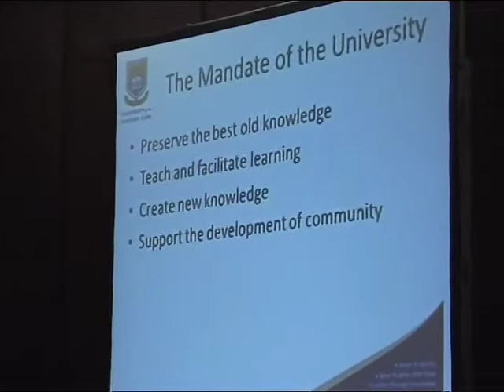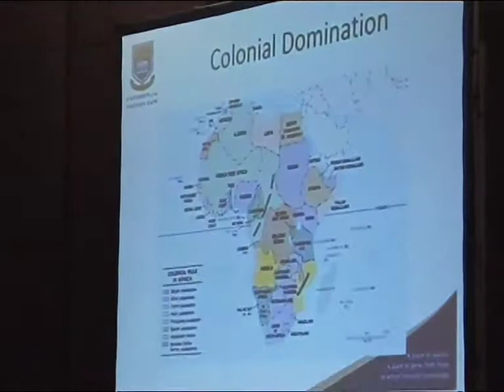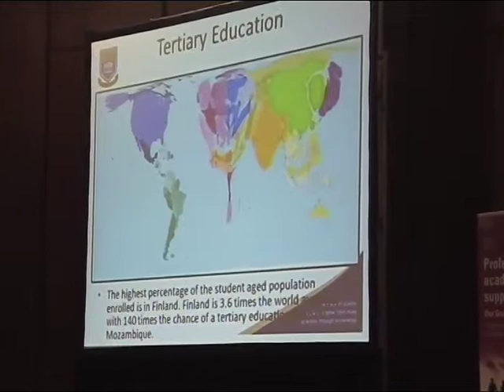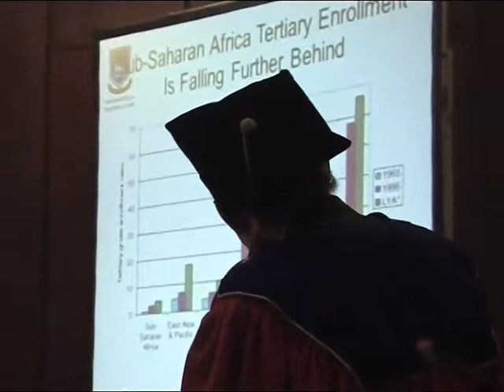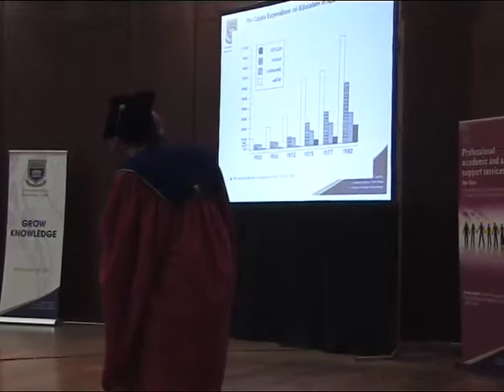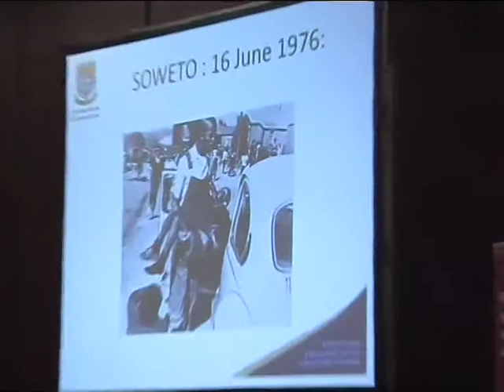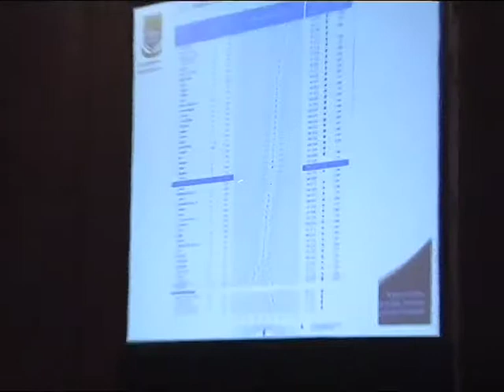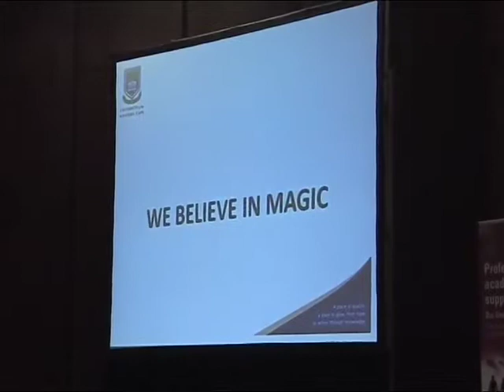Rector's 2013 orientation address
Every year Prof. Brian O' Connell addresses the new intake of students. This is an excerpt from one of the orientation programme speeches at the University of the Western Cape